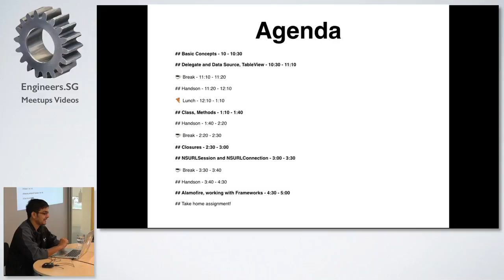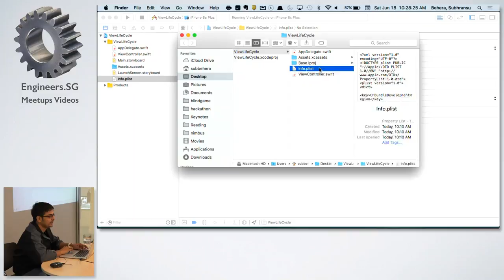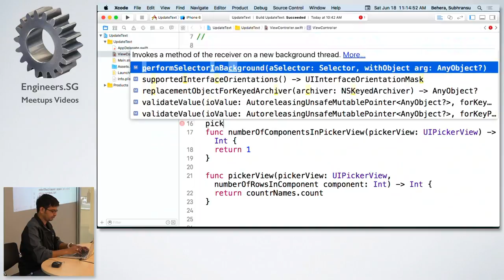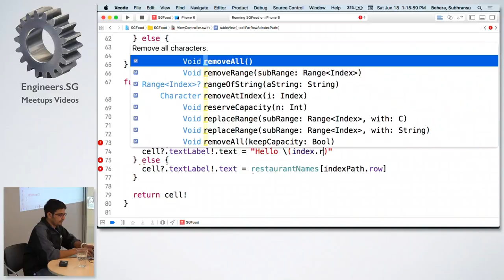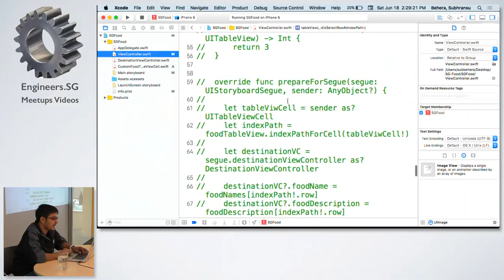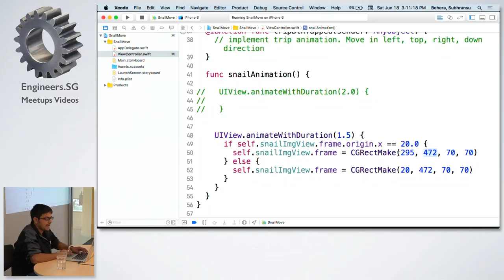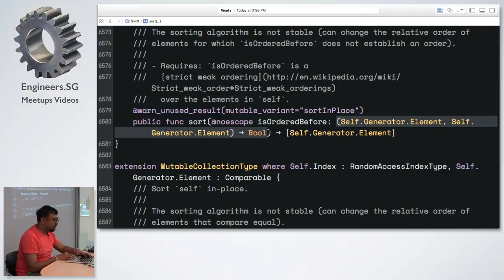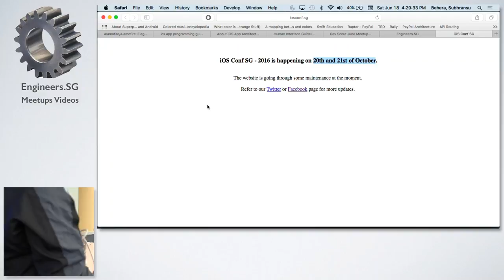Swift Workshop - Day 2 - iOS Dev Scout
Speaker: Subhransu Behera